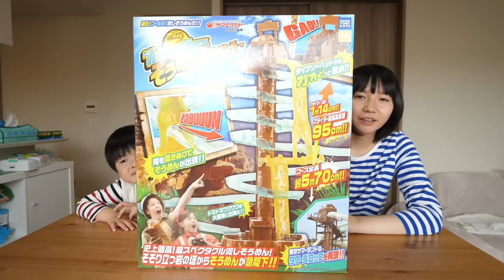タワーズロック そうめんアドベンチャー Noodle Slider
タカラトミーアーツから販売されている「タワーズロック そうめんアドベンチャー」で遊びました。
そうめんが滝のように流れてきます。ホームパーティーで盛り上がる事間違いなし！

2014年7月に第一子の男の子、常陸（ひたち）が誕生、
2017年12月に第二子の男の子、常磐（ときわ）が誕生しました。

13歳以下の方がご視聴される際は保護者の方とご一緒にご覧ください。